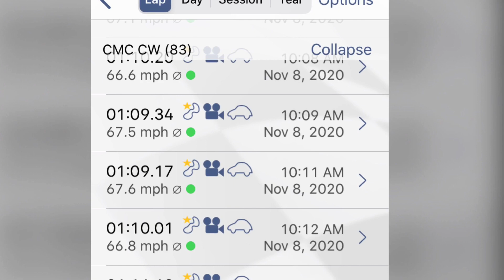T56 Caprice At Canaan Motor Club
Hosted by Mass Tuning Track Fest, 11/8/20.  Great day overall, but bummer for my buddy Chris who spun a bearing in his Miata halfway through the 2nd session :(
Maybe someday I'll get lucky and he'll let me drive it!?